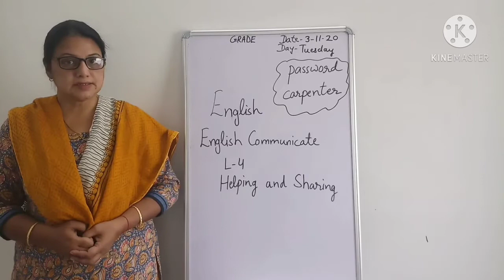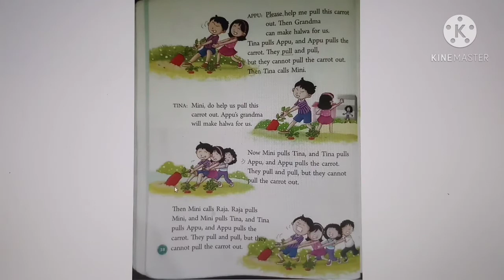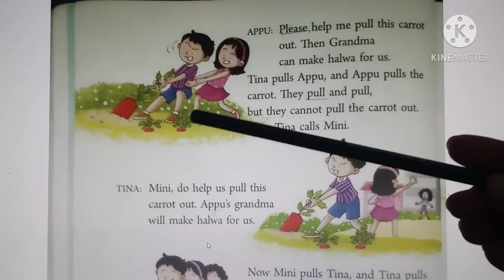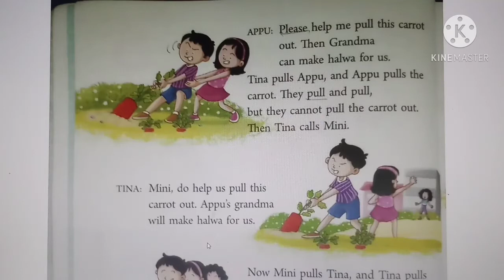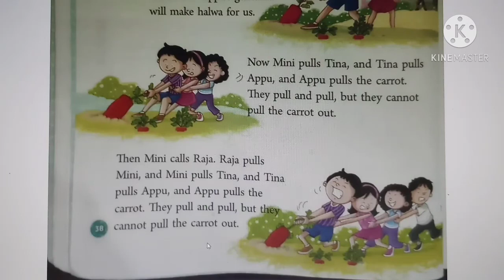ENGLISH READER, Grade - 2 ( 3/11/2020 )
Ch : 4 ; Helping and Sharing ( Part - 3 )